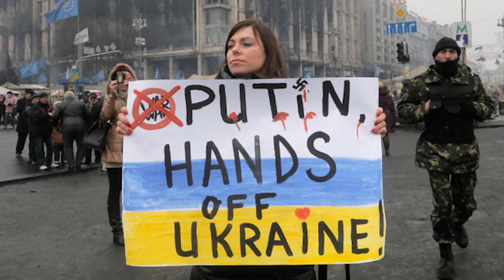Frank Aarebrot 1: Den tyske og den franske nasjonsidé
Boken "Land, makt og følelser" av Frank Aarebrot og Kjetil Evjen er i salg fra 25. november 2014.